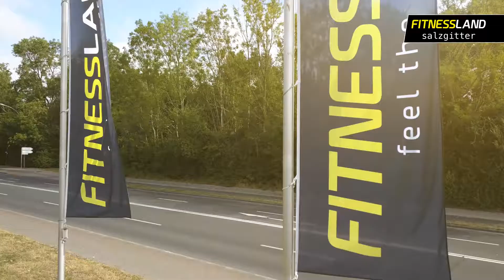Willkommen im FITNESSLAND Salzgitter!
Hier die genaue Anschrift unseres Studios:

Neißestraße 170
38226 Salzgitter

Euer FITNESSLAND Team aus Salzgitter!